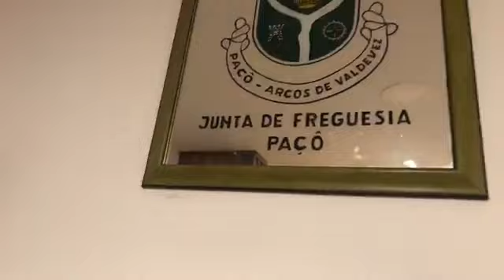Grande tocador Manuel Gomes, um grande artista.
Grande tocador Manuel Gomes, um grande artista. Subscrevam-se ao meu canal para mais vídeos!